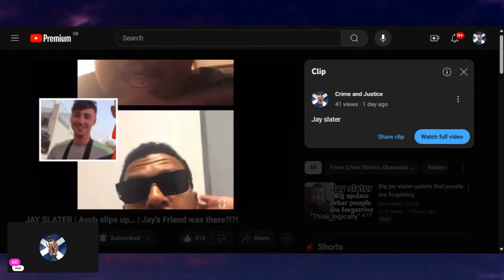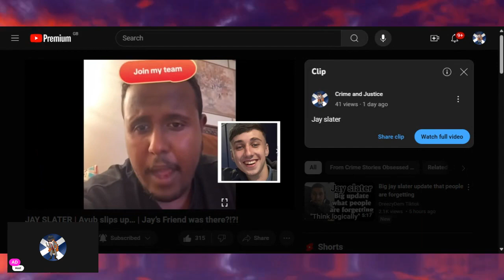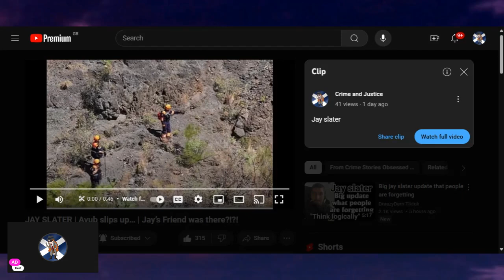QASSIM ~ KEEP TALKING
Hello to all my subscribers and to all those who watch my videos, thank you.